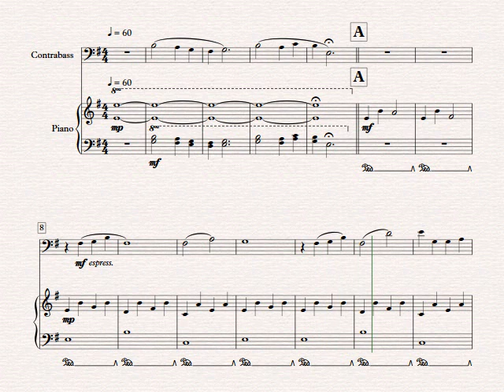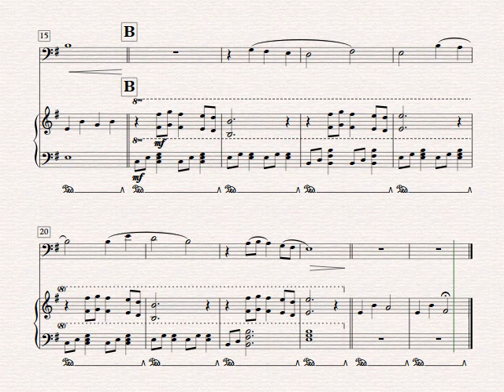Despair (Naruto) - Double Bass and Piano (Sheet Music)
Composer: Yasuharu Takanashi
Arranger: César Bortolucci